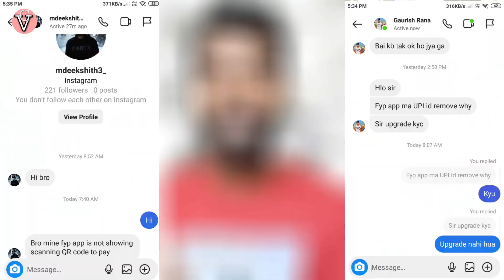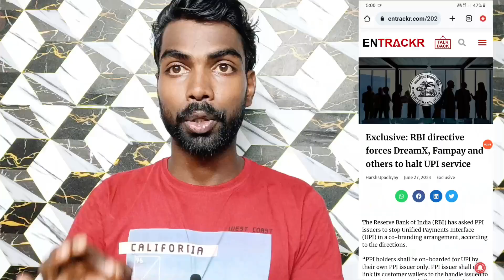upi id disabled in fyp and akudo | fampay upi id disabled problem | fampay upi id not showing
upi id disabled in fyp and akudo | fampay upi id disabled problem | fampay upi id not showing | fyp upi id invalid problem |

About this video - aaj ke ise video me janege kyu upi id disabled ho gaya fampay and fyp such as apps ka full explain in hindi.